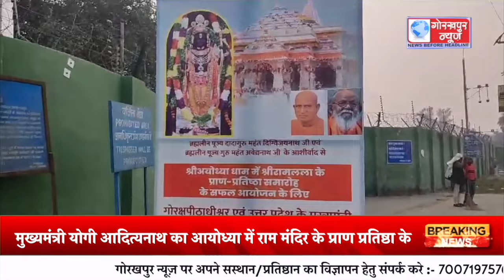मुख्यमंत्री योगी आदित्यनाथ का आयोध्या में राम मंदिर के प्राण प्रतिष्ठा के बाद गोरखपुर में प्रथम आगमन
मुख्यमंत्री योगी आदित्यनाथ का आयोध्या में राम मंदिर के प्राण प्रतिष्ठा के बाद गोरखपुर में प्रथम आगमन पर नागरिको के द्वारा एयरपोर्ट से गोरखनाथ मंदिर तक पुष्प वर्षा कर किया गया भव्य स्वागत,मुख्यमंत्री ने हाथ हिलाकर लोगो का अभिवादन किया स्वीकार,लोगो ने लगाये जमकर जयश्रीराम के नारे